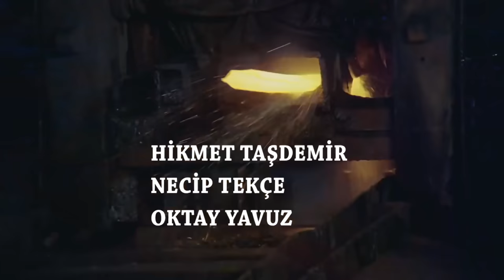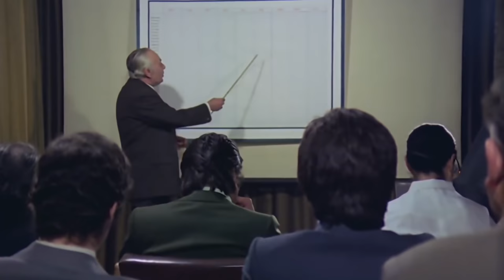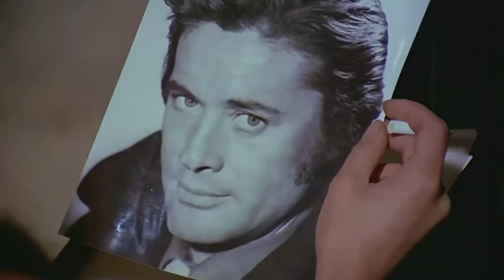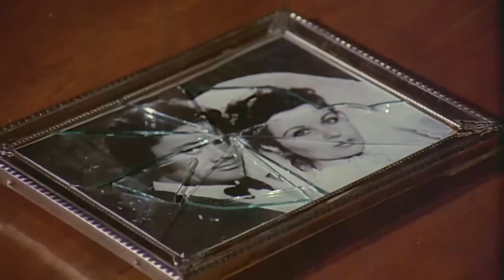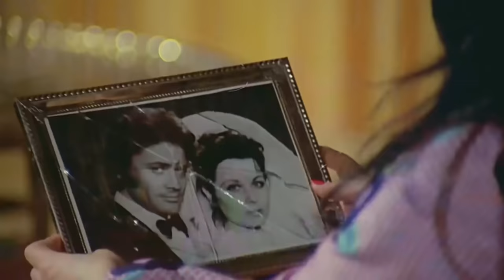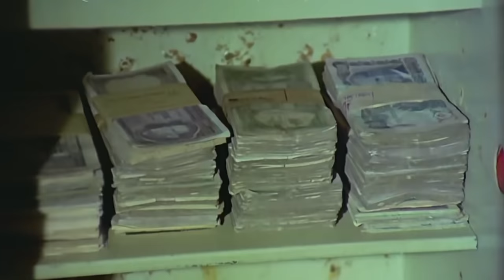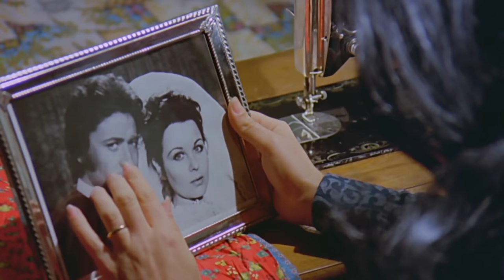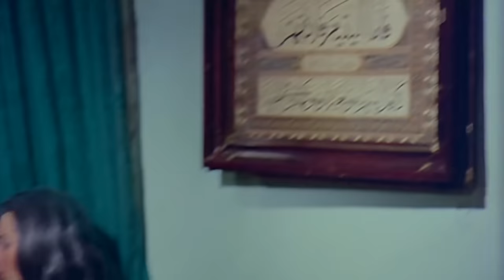Gönülden Yaralılar 💔 | FATMA GİRİK - CÜNEYT ARKIN TÜRK FİLMİ FULL İZLE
Gönülden Yaralılar Türk Filmin Konusu:
Bir şirketin muhasebecisi olan Murat, karısı Zeynep ve kızı Selam ile mutlu bir yaşam sürmektedir. Bir çetenin üyesi olan Gönül, Murat’ı uyutarak cebinden şirket kasasının anahtarlarını alır. O gece Kenan ve çetesi şirketin kasasını soyarlar.

Yapımı : 1973 - Türkiye
Tür : Aile ,  Dram ,  Polisiye ,  Romantik
Süre: 86 Dak.
Yönetmen : Memduh Ün
Oyuncular : Cüneyt Arkın ,  Fatma Girik ,  Hikmet Taşdemir ,  Seyyal Taner ,  Sema Tamer
Senaryo : Duygu Sağıroğlu